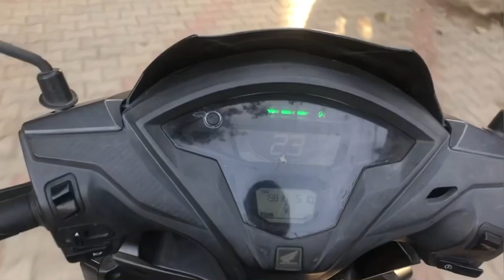Enjoying with frnds,thapad mar ta 🤣vacation vlogs soon